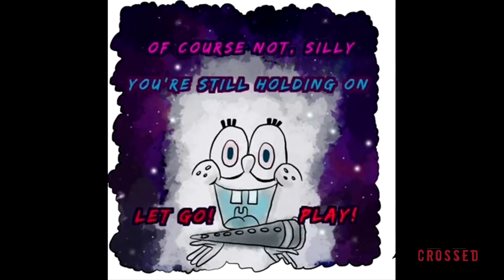El lado oscuro de Patricio Estrella - Parte 3 - Feat Annie Touchdown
Comic publicado en reddit donde vemos como la estrella de mar limpia a amigos y enemigos del fondo del mar